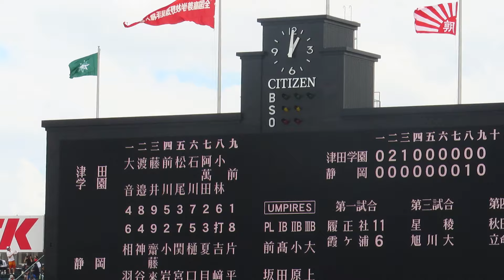津田学園 1回戦突破 勝利の校歌斉唱 ＠甲子園 20190807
2019年8月7日（水）第101回全国高校野球選手権大会
阪神甲子園球場　津田学園３‐１静岡